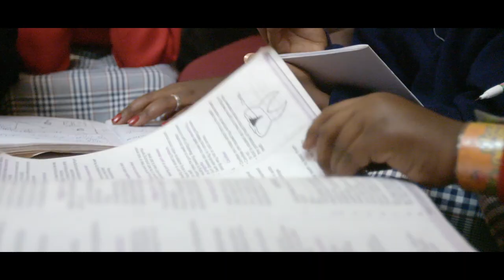HIVOS - 10 years of powering lives in Africa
The Africa Biogas Partnership Programme (ABPP) is a Public Private Partnership between Hivos, SNV
Netherlands Development Organisation and the Directorate General for International Cooperation (DGIS)
of the Netherlands Ministry of Foreign Affairs. It started its operations in 2009.
ABPP’s goal is to contribute to the achievement of the Sustainable Development Goals through
construction of 100,000 bio digesters as a local, renewable energy source and the development of a
commercially-viable and market-oriented biogas sector.
This year, the programme will be transitioning to a third phase: AB24 with impressive results from the first
phase to the second phase indicating that more than 500,000 lives having gained access to a clean
source of energy.